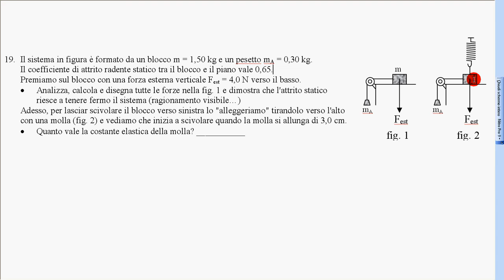esercizio mattone con peso+attrito+molla